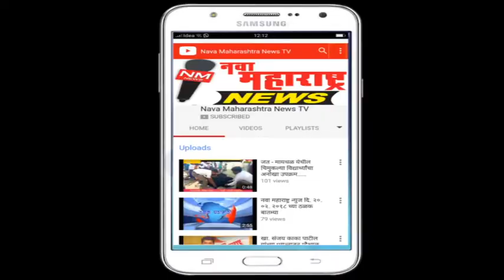कारदगा - जिल्हा पंचायती मध्ये सुमित्रा उगळे यांचा मराठी बाणा :नवा महाराष्ट्र न्यूज